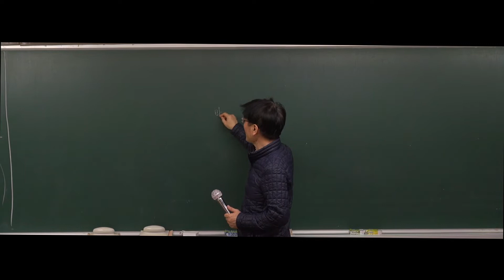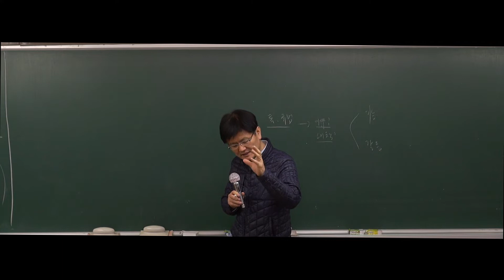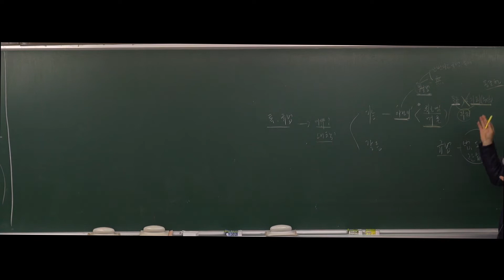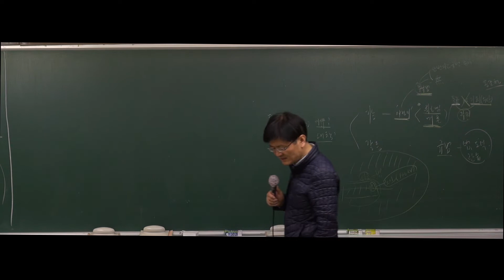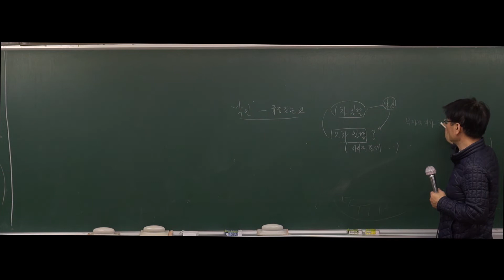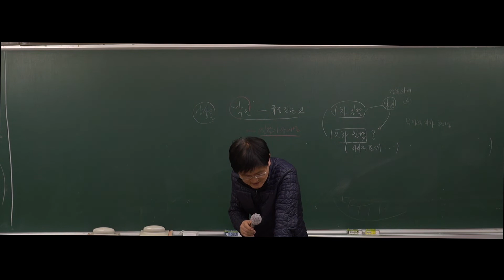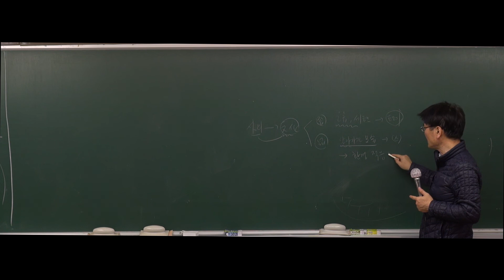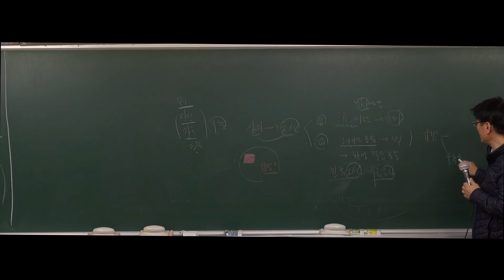[강공방] 2020대비 7,9급 공무원 사회 기본강의 - 53강 [part2. 사회문화] 사회구조와 일탈행동(55p~74P)